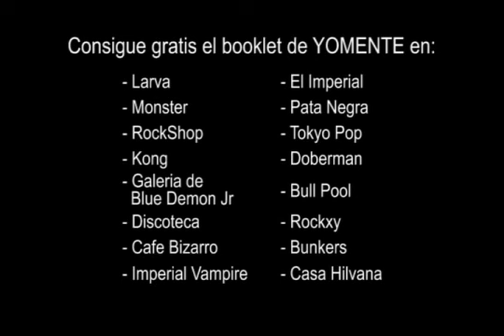Cabaretito Sonoro - YOMENTE - Sesion 4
Cabaretito Sonoro compartiendo algo de su historia, sus proyectos, de la escena independiente, de su sonido y varias cosas mas.